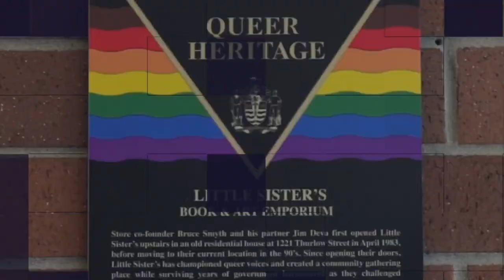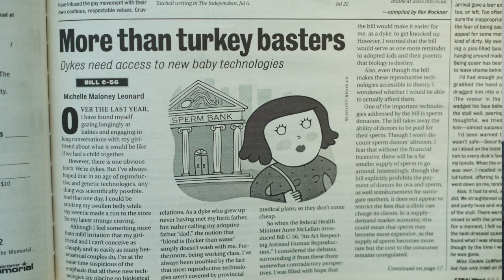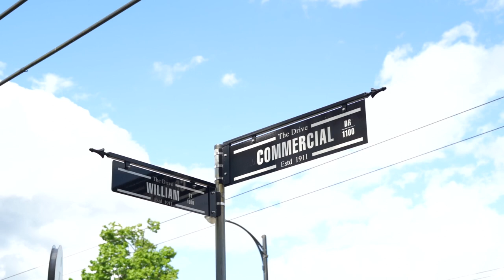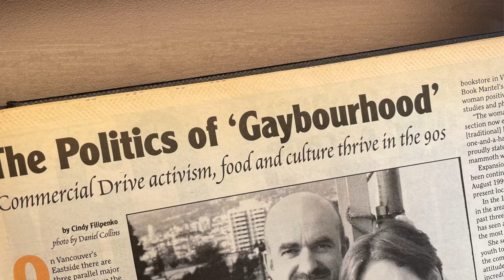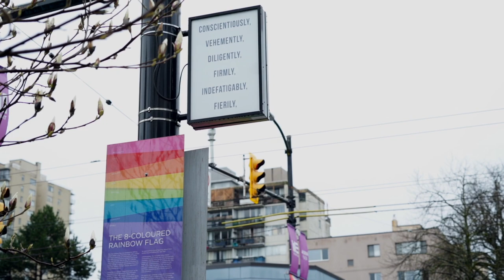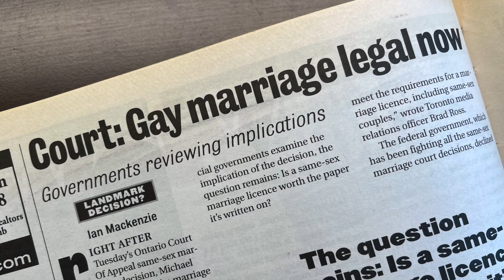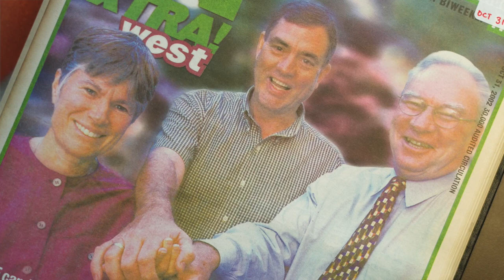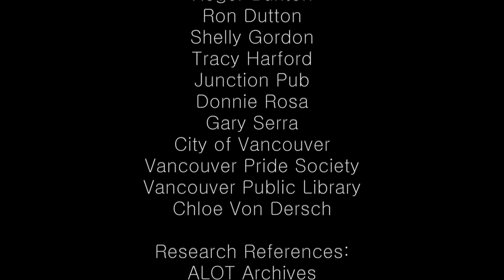Ep02 - Queer Vancouver - Paving the Way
Queer Vancouver: The Past, Present, and Future, follows lesbian couple Steph and Katie Burlton as they explore their local queer community. Through a series of interviews, they introduce a diverse group of activists, artists, and performers, focusing on the lives of queer women and other marginalized members of Vancouver’s queer community. Steph and Katie meet some of the trailblazers who created lasting change over the past 50 years, as well as the next generation of queer community leaders who are doing important work in the city today. The documentary series celebrates the vibrant queer community in Vancouver, while discovering its history and imagining its future.

Made possible with a production grant from TELUS STORYHIVE Voices.

Episode 2:

Follow Steph and Katie through the 1990s and 2000s era, as they continue to discover the rich history of Vancouver's queer community. Meet some of the trailblazers who created lasting change during that time.

Hi there! We are Steph & Katie Burlton, the founders of Lez See the World - a queer digital media company based in Vancouver, BC. We are excited to release our first large-scale production, Queer Vancouver: The Past, Present, and Future. This 6 part documentary series highlights our local queer community, and was funded by the TELUS STORYHIVE Voices program. The series is also available on TELUS Optik™ TV On Demand!